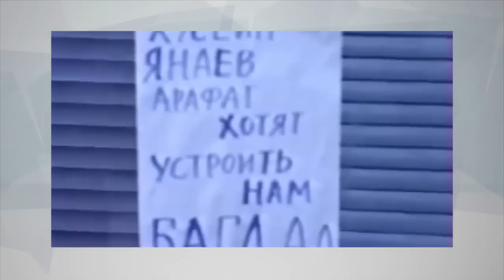Августовский путч 1991 начался с Хрущева?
18 августа 1991 г. наша страна вспоминает так называемый августовский путч, когда был созван Государственный комитет по чрезвычайному положению (ГКЧП). Как тогда разворачивались те трагические события, и чем были, по сути, те дни? Своим экспертным мнением с Накануне.RU поделился автор документальных книг и исследований по истории Советского Союза Игорь Пыхалов.